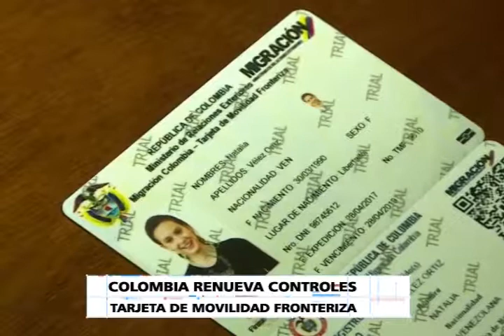NB TV - (Emisión Estelar) - Viernes 28/04/2017 - 3/4